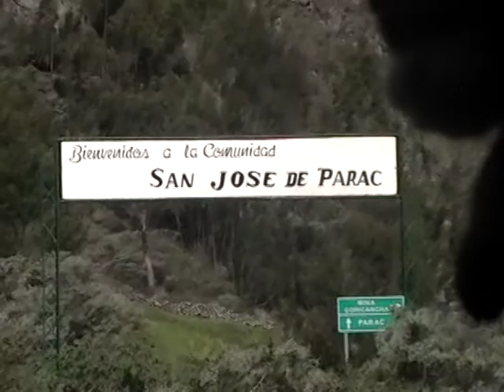Llegando a Parac